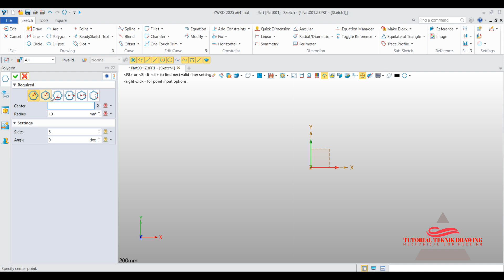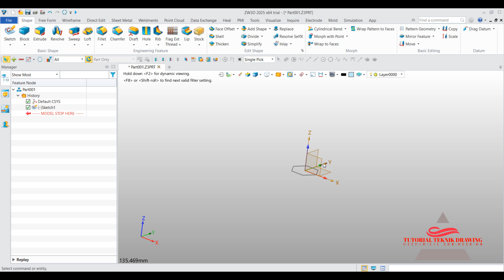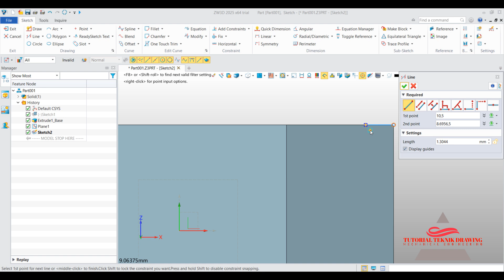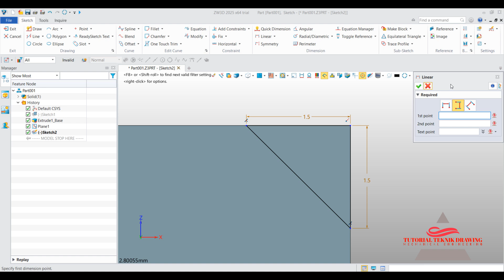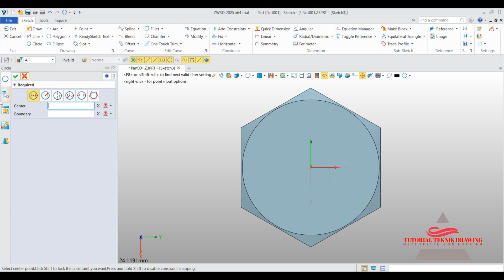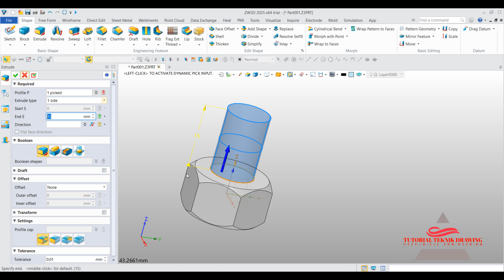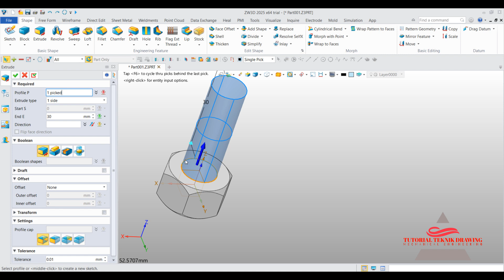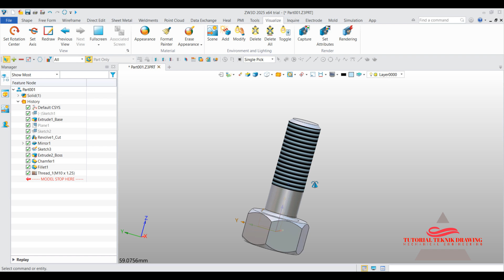Tutorial ZW3D 2025 Membuat Baut | 4K 60fps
ZW3D adalah solusi CAD/CAM yang saat ini bisa digunakan oleh semua kalangan dalam industri manufaktur. Software 3D drawing dari Zwsoft ini bisa diandalkan karena memang dirancang bagi Anda para desainer dan engineer. ZW3D tercatat sudah dipercaya oleh lebih dari 50.000 perusahaan dan 900.000 pengguna dari berbagai negada di dunia.
Macam-Macam Kemampuan Baru ZW3D :
Desain Cetakan (Mold)
Desain CAM
Desain Produk
perakitan menjadi faktor kunci untuk dapat mendukung desain yang rumit dan juga tugas-tugas manufaktur lainnya.
Spek ZW3D 2025
Operating system: Microsoft® Windows7 sp1 Microsoft® Windows 8.1 Microsoft® Windows10
Processor : Intel Core 2 Duo @2GHz or above, or equivalent AMD® processo
RAM : Recommended configuration: 4G or above

mahasiswa teknik mesin,
ZW3D mechanical,
ZW3D mechanical engineering,
ZW3D mechanical drawing ,
ZW3D 2Dimensi,
ZW3D 3Dimensi,
ZW3D  2Dimensi ke 3Dimensi,
ZW3D  3Dimensi ke 2Dimensi,
Pemula SZW3D,
tutorial ZW3D,
latihan ZW3D,
belajar ZW3D untuk pemula
belajar ZW3D bahasa indonesia
cara cepat belajar ZW3D
cara mudah belajar ZW3D
cara belajar ZW3D
belajar ZW3D 2010
belajar ZW3D 2011
belajar ZW3D 2012
belajar ZW3D 2013
belajar ZW3D 2014
belajar ZW3D 2015
belajar ZW3D 2016
belajar ZW3D 2017
belajar ZW3D 2018
belajar ZW3D 2019
belajar ZW3D 2020
belajar ZW3D 2021
belajar ZW3D 2022
belajar ZW3D 2023
belajar ZW3D 2024
belajar ZW3D 2025
teknik drawing
tutorial teknik drawing
ZW3D cam